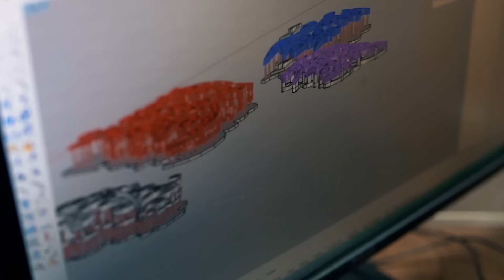Amar Vummidi’s Diamonds Inspired By The Divine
Meet the torchbearer at the helm of a 120-year-old legacy. Amar Vummidi, Managing Partner at Vummidi Bangaru Jewellers, seeks inspiration from divine temple architecture. Catch a glimpse of his journey that is his namesake - timeless.

Creative/production team: Miya Biwi Films
Opening credits and animation: Mothership production